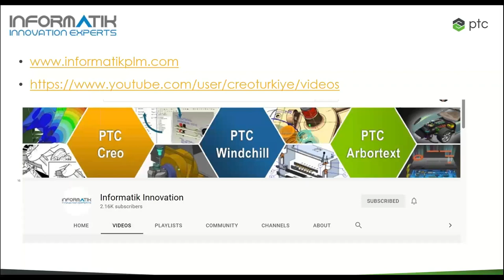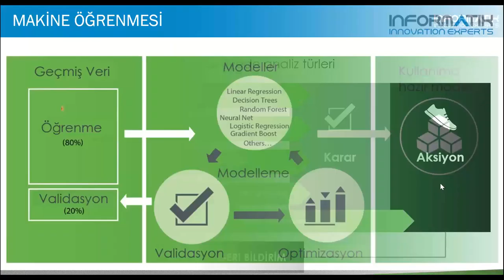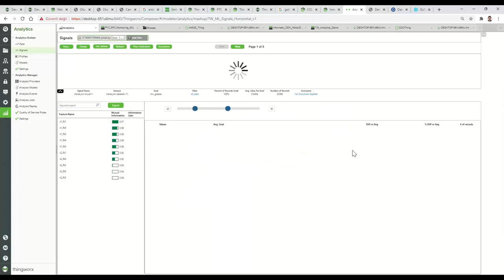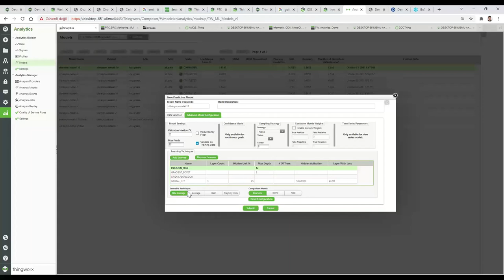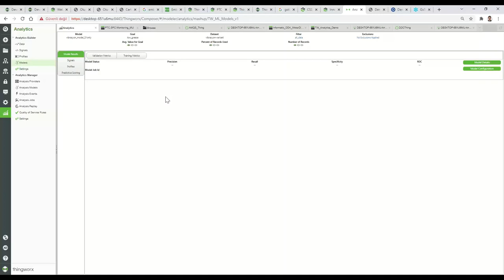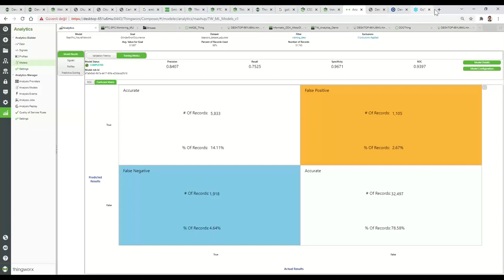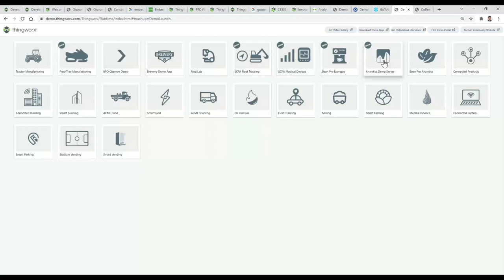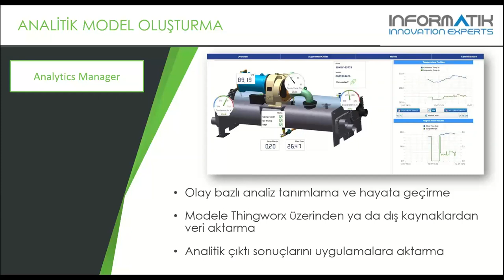Thingworx Analytics Webinarı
Webinarımızda, Thingworx Analytics anlatılan konu başlıkları ve Demo detaylarından bazıları;
-Teşhis Edici, Tanımlayıcı, Kestirimci ve Reçetesel Analitik
-Makine Öğrenmesi Algoritmaları
-Analitik Model Oluşturma

DEMO
Thingworx Analytics Demo
-Veri Seti Tanımlama
-Sinyaller&Profiller
-Model Oluşturma
-Model Performansı Karşılaştırma
Örnek Uygulamalar
-Kestirimci Bakım Uygulaması
-Kestirimci Kalite Uygulaması